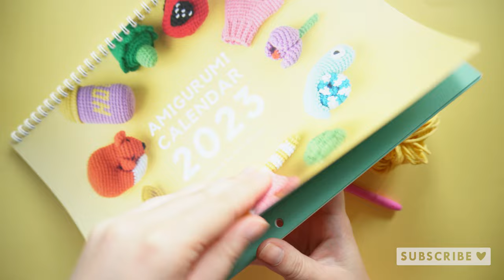Chanterelle mushroom | Full crochet tutorial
In this step-by-step video tutorial, you'll learn how to crochet this cute amigurumi chanterelle mushroom. Perfect for fall! If you'd prefer to follow a written pattern you'll find the pattern inside the Amigurumi Calendar 2023, linked below. Happy crocheting!

Join me as I guide you through each step of the crochet process! So grab your crochet hook and let's get started on this adorable project! 🧶

⭐ CROCHET TOOLS ⭐
Crochet tools
Favorite crochet books